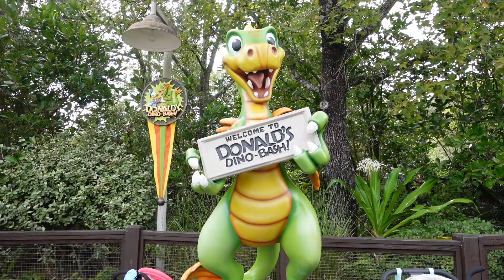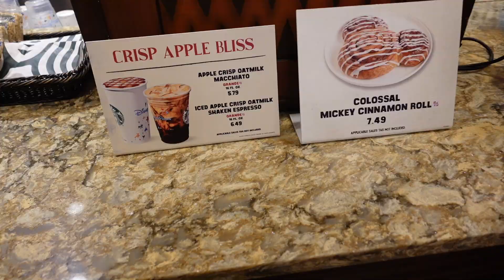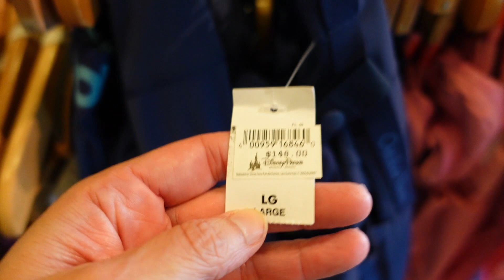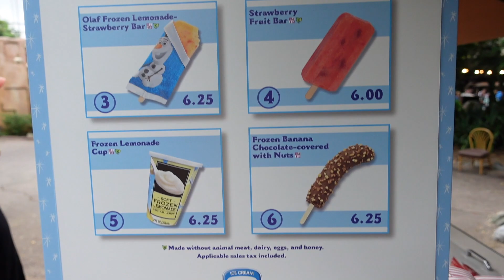Disney Animal Kingdom! Rainy days means Animals more active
WDW Animal Kingdom on a rainy day means the animals are out and about and having fun, the Elephants were looking majestic and the baby Gorillas were climbing the tallest trees, and a Hippo was out the water!

Wow who doesn't love a Animal Kingdom fix, we also found the most expensive Disney Sports wear, $142 for leggings eek couldn't belive it, there is 30% off this wear but still Disney ouch ouch ouch, and we pick up a cute item for our new florida home.

Thx for supporting our channel and please hit SUBSCRIBE & LIKE to keep up to date with our uploads we have approx 90% of you watching who are subscribers so would appreciate the support.